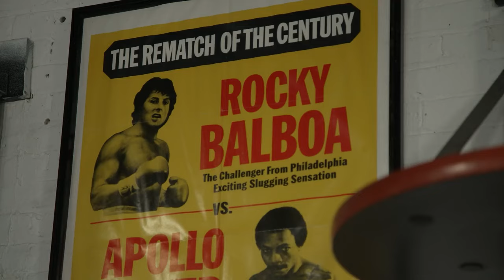大爆炸张志磊的成名之路2 Big Bang Zhang Zhilei’s road to fame2